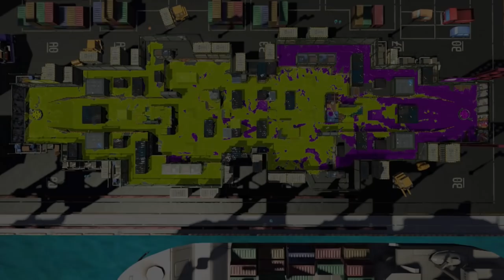Splatoon 2 - Gameplay Walkthrough Part 4 - Octo Oven Boss Fight! (Nintendo Switch)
Splatoon 2 Gameplay Walkthrough Part 4! Turf War, Salmon Run, and Single Player Level 4, Industrial Toaster!

I'm excited to be playing this amazing sequel on the Nintendo Switch! You may have seen a trailer or review, but this playthrough will feature everything including single player and the various modes of online multiplayer! If you're a fan of Nintendo, then let's play Splatoon 2!

THE SQUID KIDS CALLED INKLINGS ARE BACK!
For the first time, take Turf War battles on-the-go with the Nintendo Switch system, and use any of the console's portable play styles for intense local multiplayer action. Even team up for new 4-player co-op fun in Salmon Run! Two years have passed since the original Splatoon game was released, and two years have also passed in Inkopolis! So expect a fresh wave of fashion, not to mention new weapons and gear. Dual wield the new Splat Dualies or stick to mainstays like chargers and rollers, which have been remixed with new strategic possibilities. As always, Turf War is the favored sport among Inklings, but they also dig ranked battles, taking down Octarians in a robust single-player campaign, and battling enemy Salmonids in one dangerous part-time job! No matter which way you play, splat at home or on-the-go with Nintendo Switch. Staying fresh never felt so good.

🎬 Exclusive Videos!

GAME INFO
Name: Splatoon 2
Developer: Nintendo EPD
Publisher: Nintendo
Platforms: Nintendo Switch
Release Date: July 21, 2017